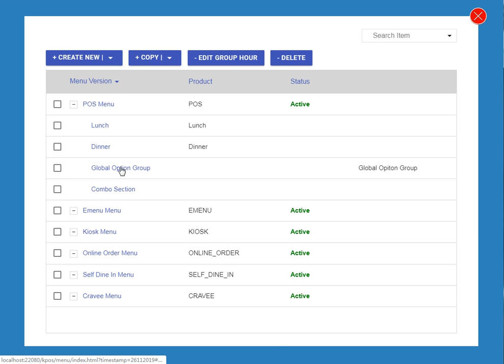20 如何更改调味的颜色